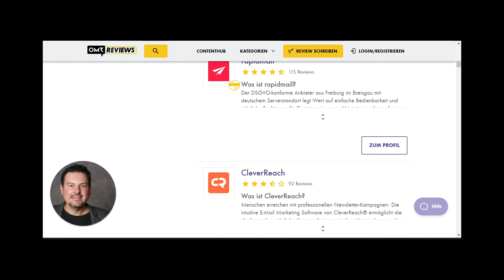Den besten E-Mail Marketing Anbieter für deine Kampagnen finden 🔍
Der Markt der Anbieter ist mittlerweile ziemlich groß und dadurch auch unübersichtlich. Wichtig ist die Verfügbarkeit und vor allem die Skalierung der Marketing Lösung. Dies bedeutet dass das Tool mit dir und deinen Anforderungen mitwächst. Zusätzlich ist eine Flexibilität bei den Preisen und der Vertragslaufzeit von Vorteil.

Email Marketing Anbieter Vergleich